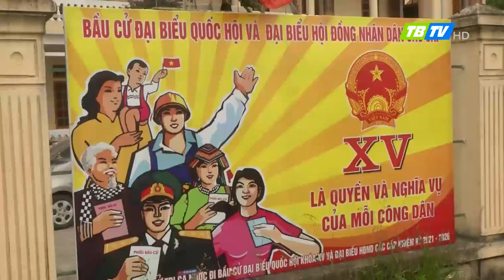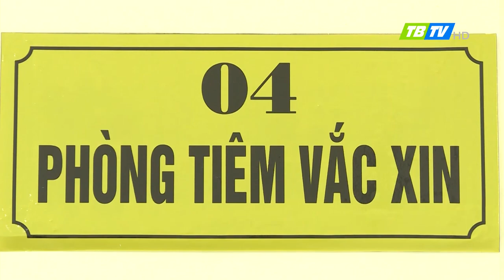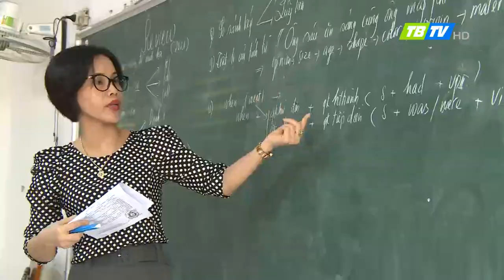Thời sự Thái Bình 18-4-2021 - Thái Bình TV